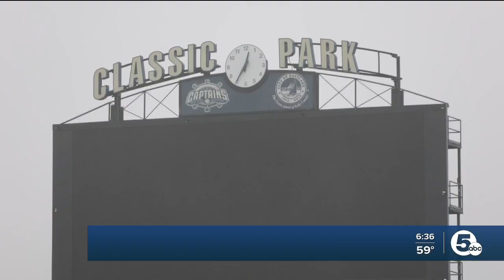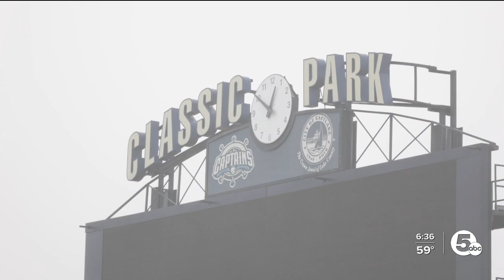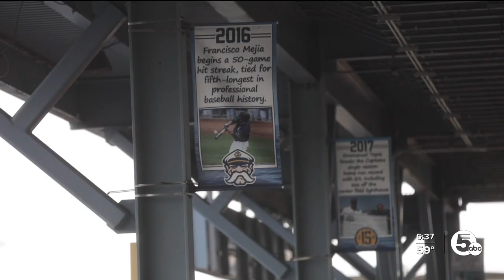Classic Park in Eastlake set to receive $4.3 million in upgrades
Eastlake City Council has unanimously approved an agreement with the Lake County Board of Commissioners for multiple ballpark improvements at Classic Park.